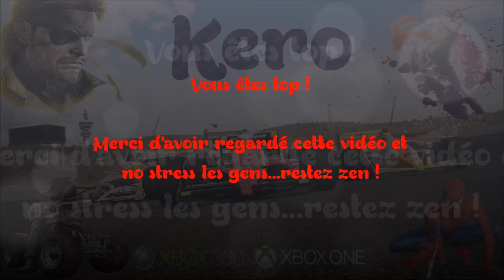F1 2014 - RCF1 S4 R05 - GP de Hongrie, Budapest (Poule GP2)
LISEZ LA DESCRIPTION SVP MERCI !
J'enregistre mes parties avec un HD PVR AverMedia Game Capture HD II

Jeu: F1 2014 (XBOX 360)
Développeur/Editeur: Codemasters
Date de sortie: 17 octobre 2014 (Europe) / 21 octobre 2014 (Mondial hors Europe)
Plateforme(s): PS3, XBOX 360, PC
Type de gameplay: championnat de course

Bien le bonjour, bien le bonsoir à toutes et à tous, c'est Kero ! ^^ Ça va vous? Moi, au moment où j'écris cette description, on est jeudi donc lendemain de cette 5ème course de la saison 4 du RCF1 qui s'est disputée sur le circuit de Budapest en Hongrie, là je vais bien ^^ mais juste après la "fin" de la course, je l'étais moins lol...je vous dirai pas pourquoi bien évidemment vous commencez à me connaître :-)

Bonne vidéo à tous, c'était quand même une course bien sympa et je vous retrouve, non pas dans 1 mais 2 semaines pour la prochaine manche parce que dans 1 semaine malheureusement je bosserai de nuit et je ne pourrai donc pas faire la 6ème course à Singapour ! Voilà voilà ^^ Donc la prochaine vidéo sur ma chaîne, ça ne sera pas du F1 mais un gros jeu...patience ! ;-)